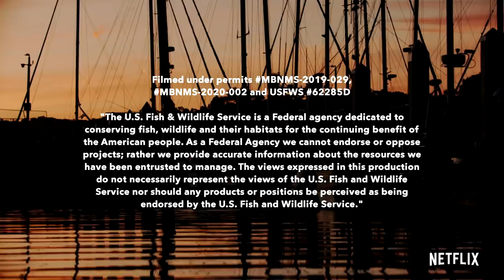Cute Otter Mom Hides Her Pup Plus What It Was Like Filming Them | Our Great National Parks | Netflix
Camera Assistant and wildlife photographer Jessie Johnson shares what it was like to film sea otters for the Monterey episode of Our Great National Parks. From their familiar character traits to the challenges they face and what we can learn from them for our future.

Share what nature means to you using WildForAll and to learn more about what you can do in your own world by visiting

Narrated by former President Barack Obama, this stunning docuseries shines the spotlight on some of the planet's most spectacular national parks.